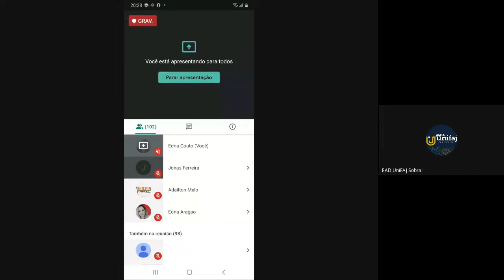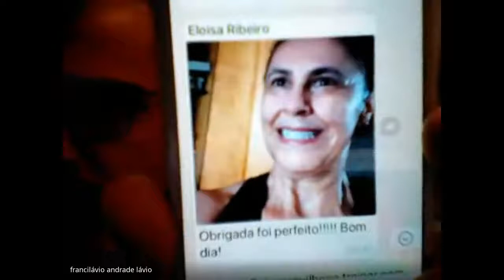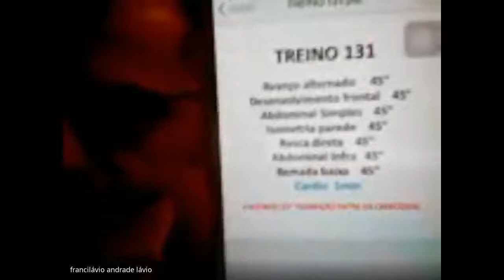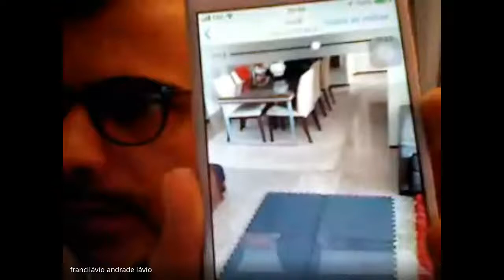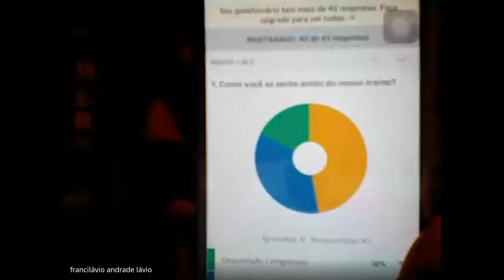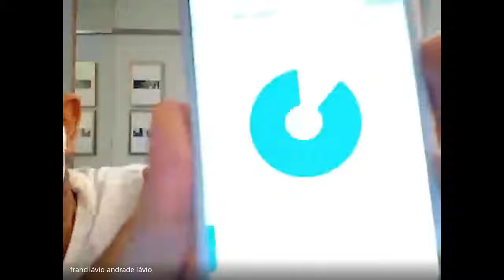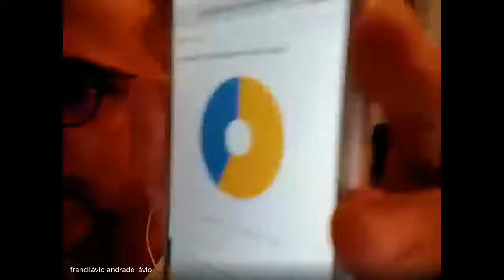Aula 4 da Maratona de Lives Seven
Aula 4 da Maratona de Lives Seven - Pré Simpósio de Musculação